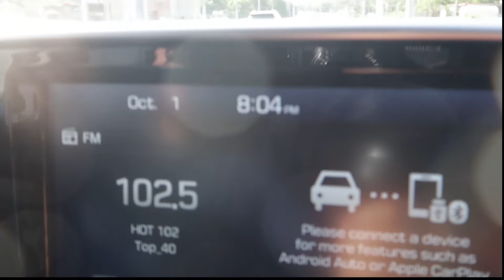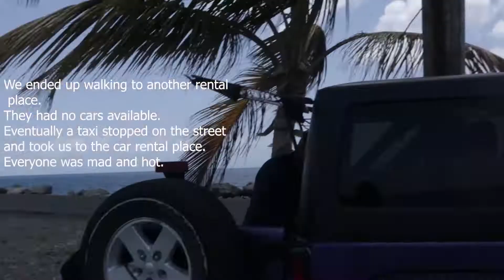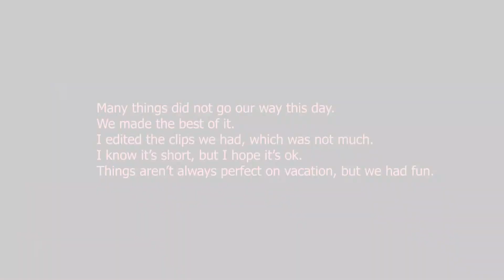EVERYTHING WENT WRONG: PUERTO RICO DAY 3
June 2019 I bought tickets to surprise my older boyfriends kids with a trip to Puerto Rico.  This day we went to vieques. We were suppose to go to culebra, but the boats were sold out. Our mission was to snorkel, but only made it to one place to dive. All the other places were not good. Out rental car never showed up to pick us up, we ended up driving more than playing in the water. It was just a mess this day, but I filmed what I could when everyone was in a better mood. Rough day, but still worth it.